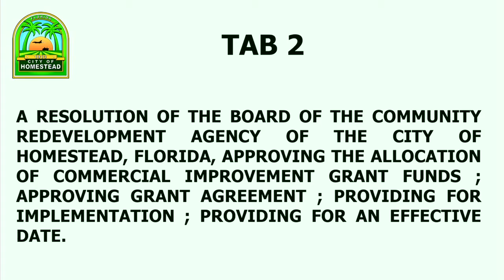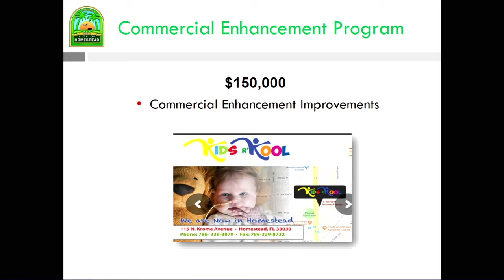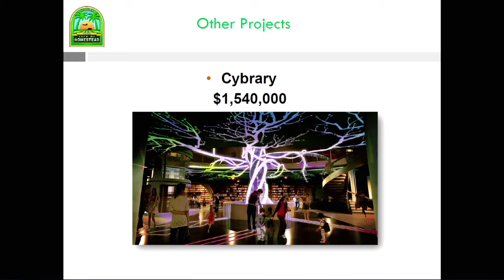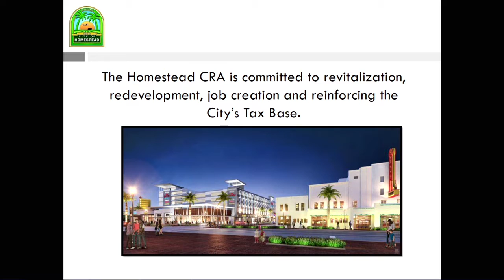CRA meeting 9.12.2018